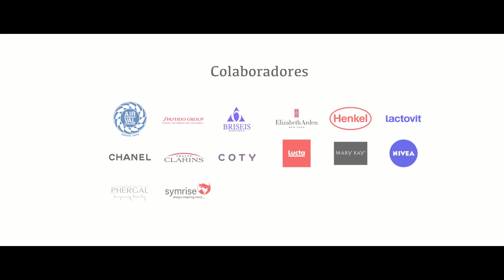Paso 7 - Ponte guapa, te sentirás mejor